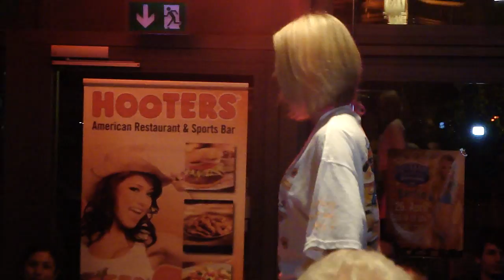Miss Hooters Bikini Contest Berlin 2010 Wahl 581.MP4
Miss Hooters Bikini Contest Berlin  2010 Wahl